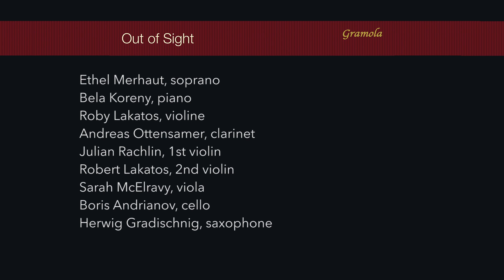"OY MAME BIN IKH FARLIBT" Julian Rachlin, Andreas Ottensamer, R. Lakatos, B. Koreny, Ethel Merhaut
"OY MAME BIN ICH FARLIBT" by Abraham Ellstein
from the Album "Out of Sight"
 Ethel Merhaut, sopran
Bela Koreny, piano
Roby Lakatos, violin
Andreas Ottensamer, clarinet
Julian Rachlin, 1st violin
Robert Lakatos, 2nd violin
Sarah McElravy, viola
Boris Andrianov, cello
Herwig Gradischnig, saxophone

arranged by Bela Koreny

Photo Credit: Julian Mullan